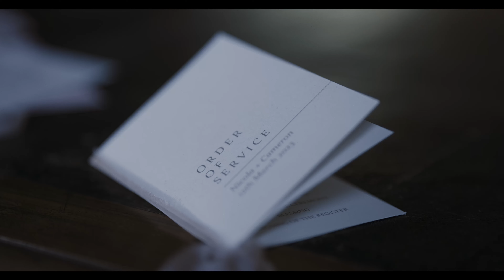Cluny castle showcase music from Florence Jack Scottish castle wedding